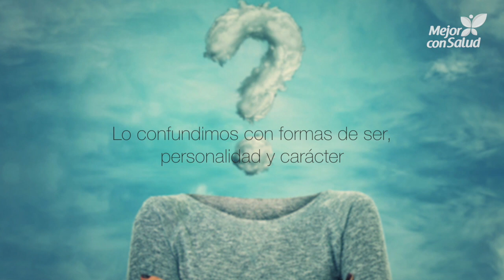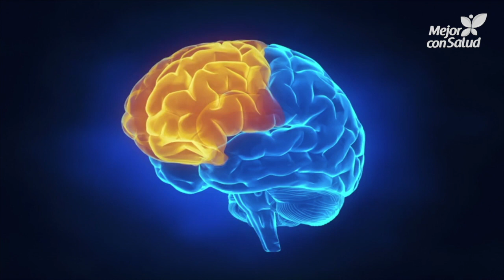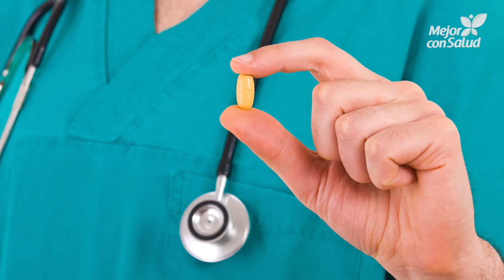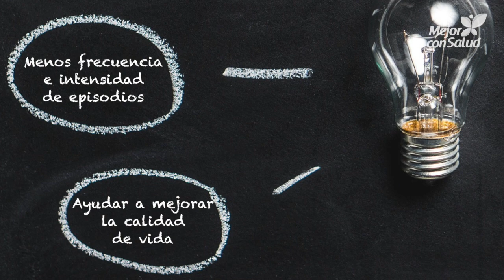¿Qué es el trastorno bipolar? - Mejor con salud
Los pacientes con trastorno bipolar sufren cambios emocionales bruscos. Pueden pasar de la alegría y la exaltación, a la tristeza o depresión. ¿Cómo reconocer esta enfermedad mental? Descubre cómo se clasifica y cuáles son las expectactivas.